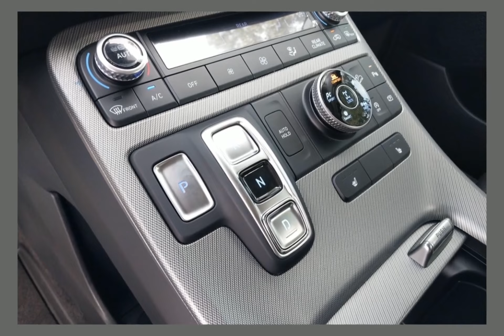2024 Hyundai Palisade CHY240234